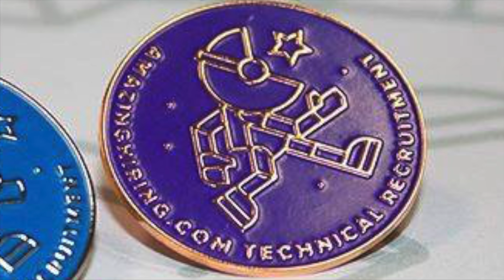HRUTallinn 2018 Track Leader teaser - Yulia Kuzmane from Amazing Hiring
We did an interview with Yulia Kuzmane from Amazing Hiring to learn more about her and about the Track she will be leading at the HRUTallinn 2018.